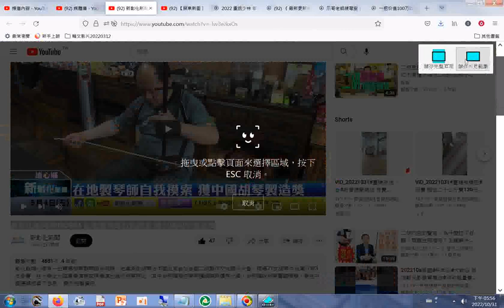在地製琴師自我摸索 獲中國胡琴製造獎 +網址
閩南語讀經影片合輯